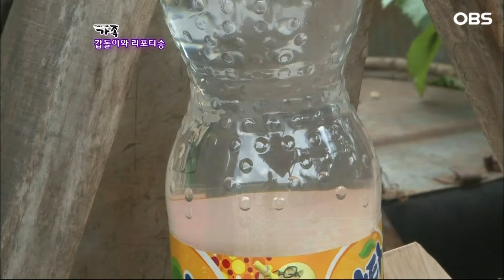[다큐 '가족' 135회⑥] 호떡 하나에 행복해하는 아내가 그저 사랑스러운 남편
OBS경인TV [멜로다큐 가족] 135회 "갑돌이와 리포터 송"

뒤늦게 리포터 꿈을 실현한 69살 할아버지.
그 누구보다 열심히 발로 뛰며 취재하는데...
아내는 그런 남편을 뒤에서 묵묵히 응원하며 든든한 지원군이 되어주고 있다.
리포터 남편과 그의 1호 팬 아내의 이야기가 펼쳐진다.